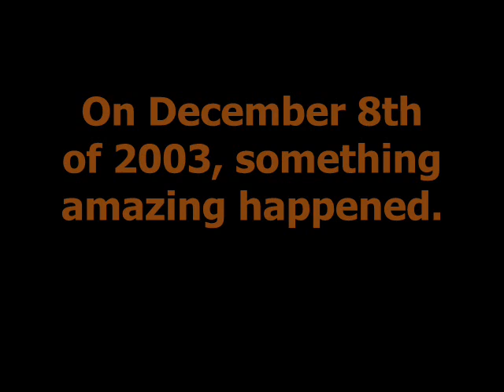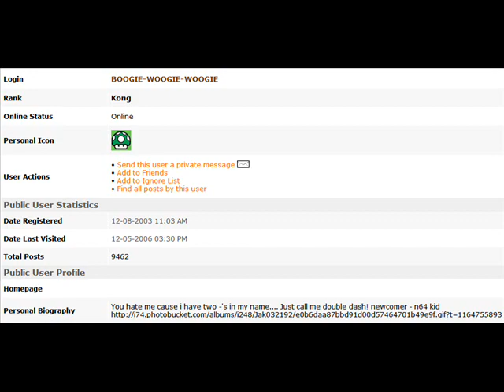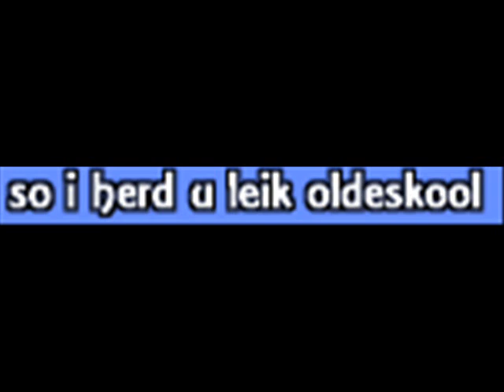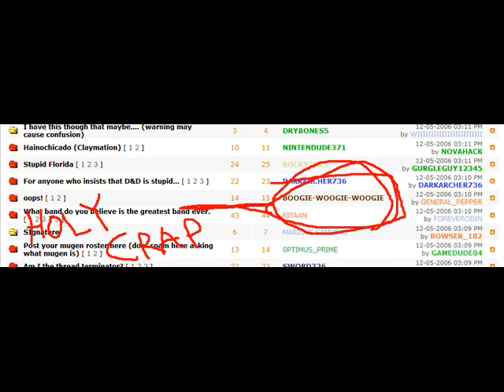BOOGIE-WOOGIE-WOOGIE's 3rd Birthday!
Song: The Tractors-Baby Likes to Rock it
Happy Birthday! BOOGIE-WOOGIE-WOOGIE! 12/8/06